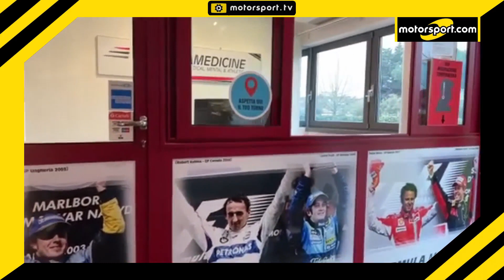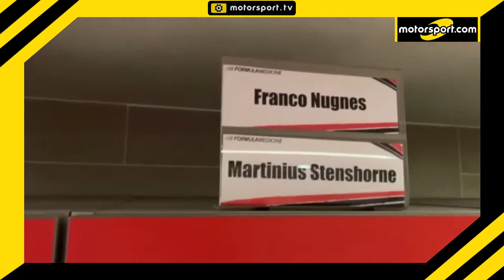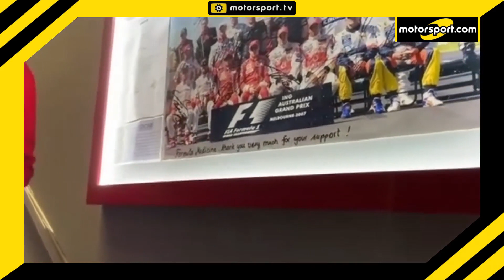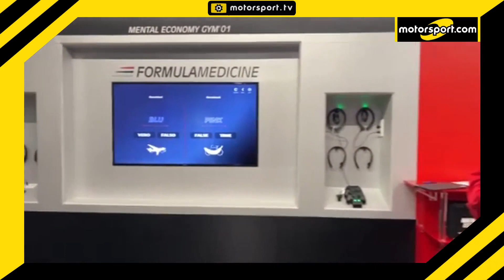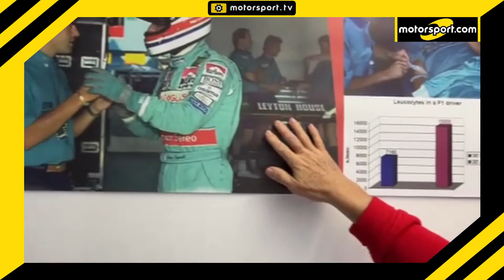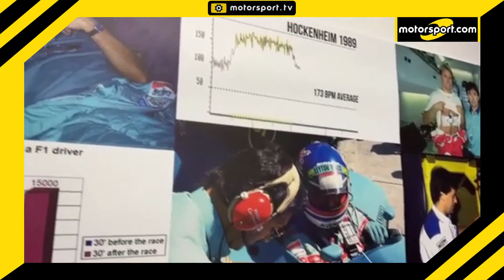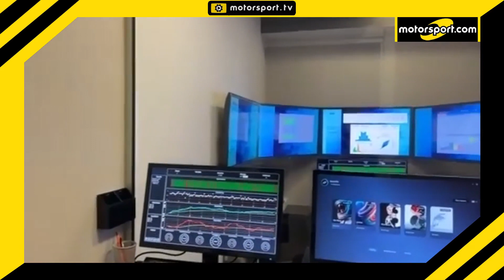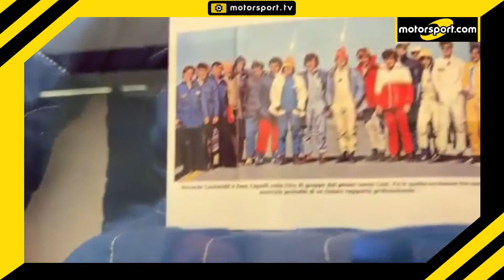Ceccarelli: "Vi mostro i segreti di Formula Medicine"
In questa nuova puntata di Doctor F1 firmata Motorsport.com, il Dottor Riccardo Ceccarelli ci apre le porte di Formula Medicine per farci scoprire il dietro le quinte di una normale giornata di ricerca, allenamento, e di tutto quel lavoro che si nasconde dietro gli obiettivi di un pilota.